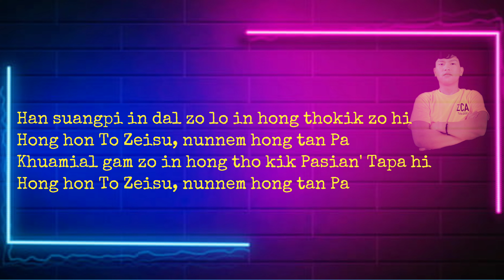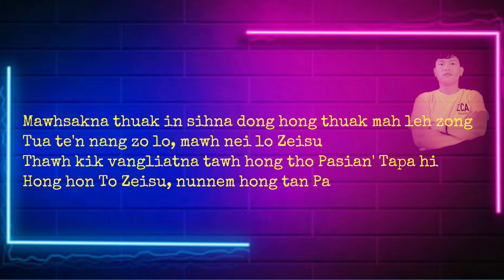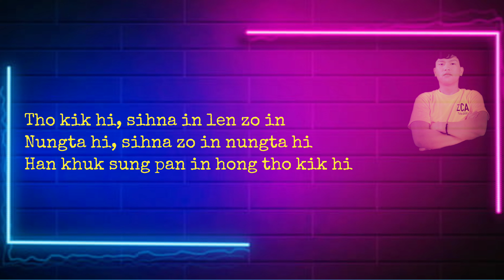Sihna Tung'h Gualzo Pa | Joseph Mung with lyrics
Sihna Tung'h Gualzo Pa

Chorus
Tho kik hi, sihna in len zo lo in
Nungta hi, sihna zo in nungta hi
Hankhuk sung pan in hong tho kik hi
Vangliatna, tawh hong tho kik Kumpi Pa
Gualzawhna la in hong tho kik Pa hi
Sihna tungah gualzo Pa

Verse 1
Han suangpi in dal zo lo in hong tho kik zo hi
Hong hon To Zeisu, Nunnem hong tan Pa
Khuamial gam zo in hong tho kik Pasian' Tapa hi

Verse 2
Mawhsakna thuak in sihna dong hong thuak mah leh zong
Tua te'n nang zo lo, mawhnei lo Zeisu
Thawhkik Vangliatna tawh hong tho, Pasian' Tapa hi

Coda
Zeisu'n sihna zo khin hi